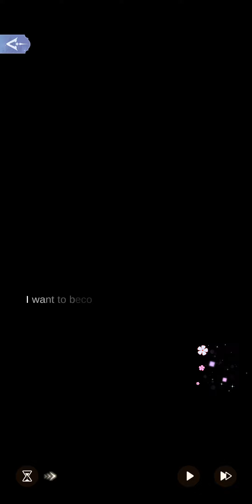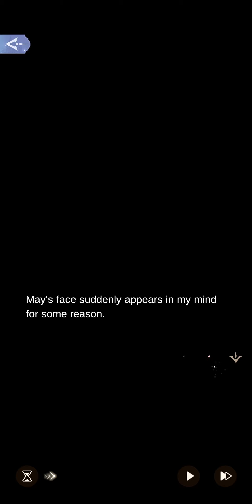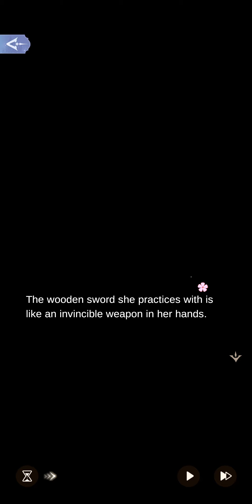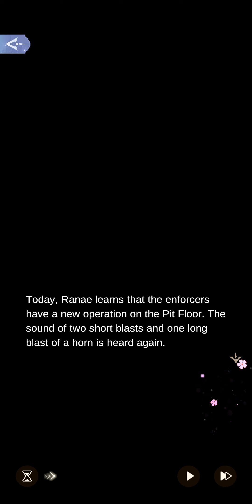3-2 Secret| The Underground City:Stirring Shadows | Time Princess